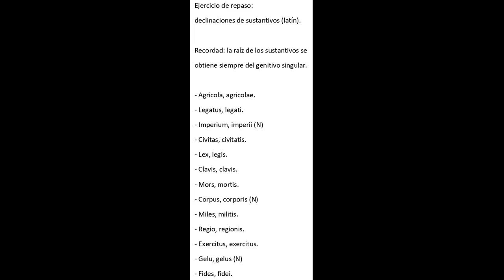Sustantivos para declinar (repaso)